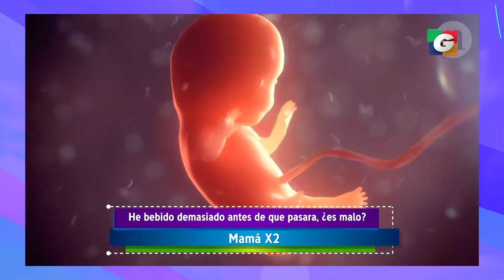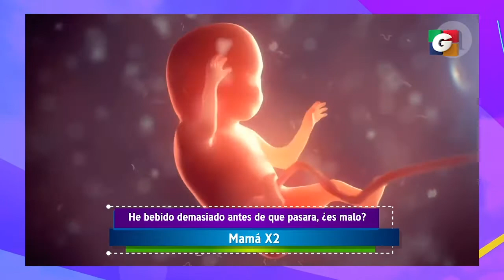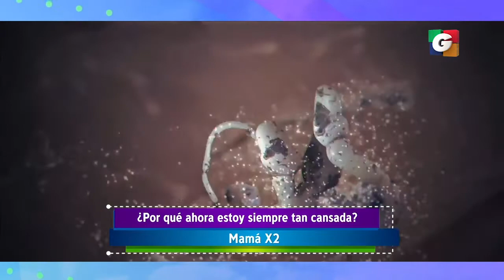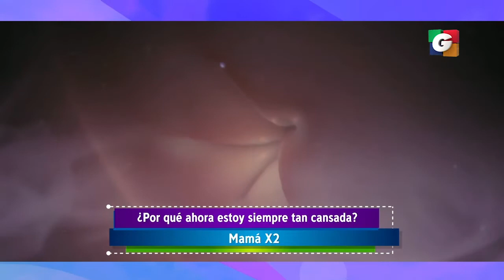Mitos del embarazo